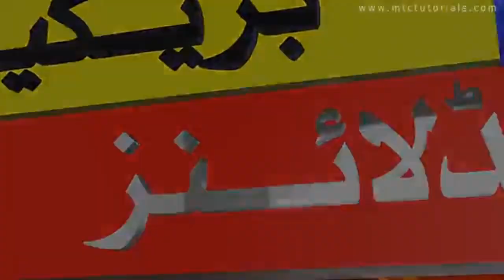Today New Dollar price In pakistan | Dollar rate update 16 Nov 2023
dollar price
dollar price